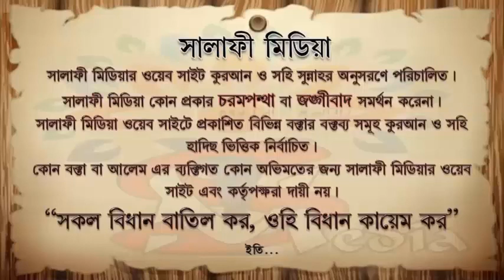মাসজিদে ঘুমানোর বিধান কি ᴴᴰ┇ আলোচকঃ আব্দুল মালেক বিন ইদ্রিস